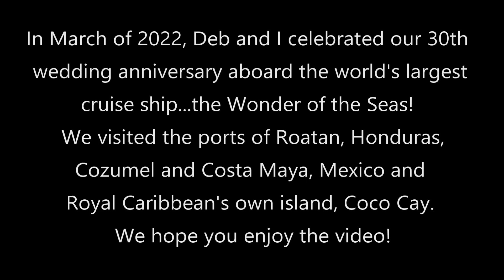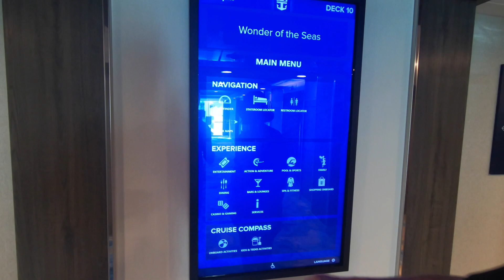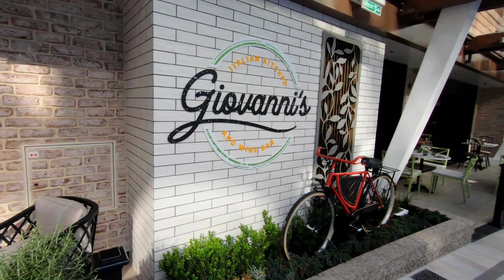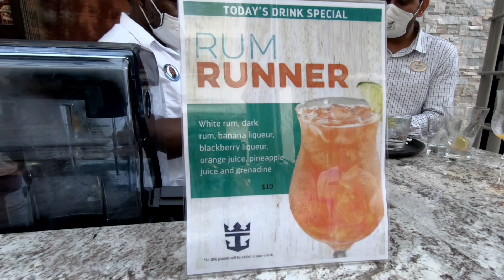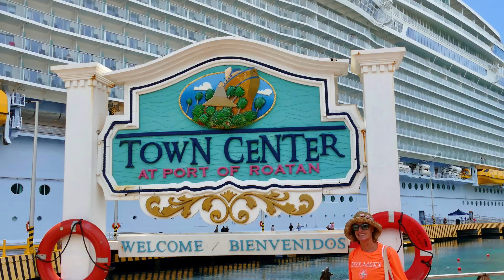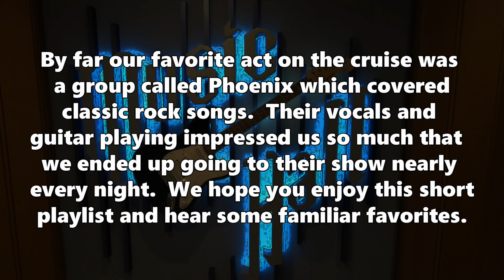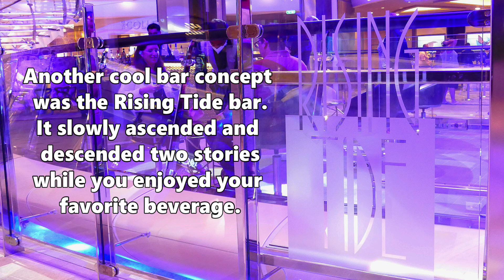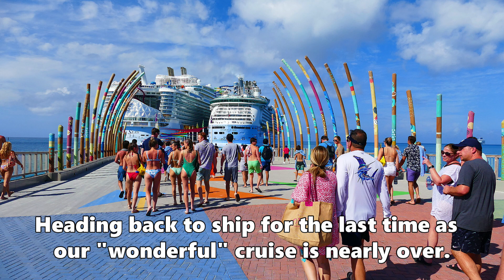Parks and Pints Wonder of the Seas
Deb and Joe celebrated their 30th wedding anniversary aboard the world's largest cruise ship...Wonder of the Seas!